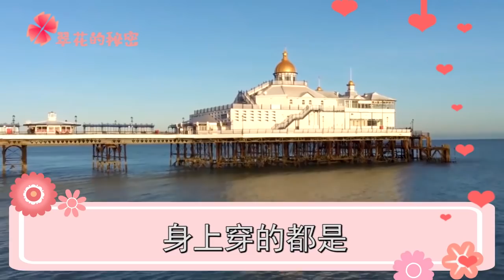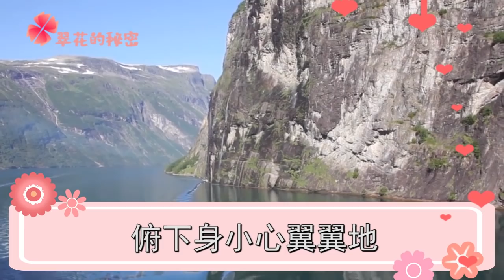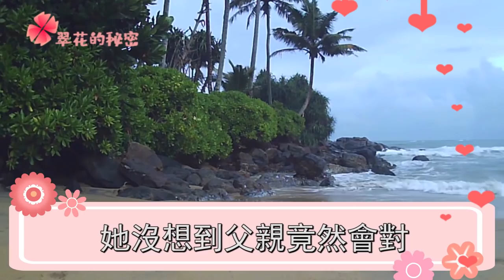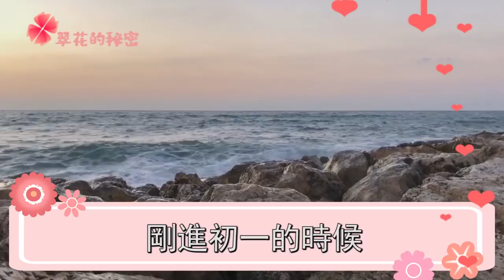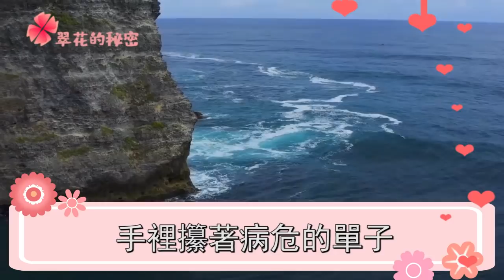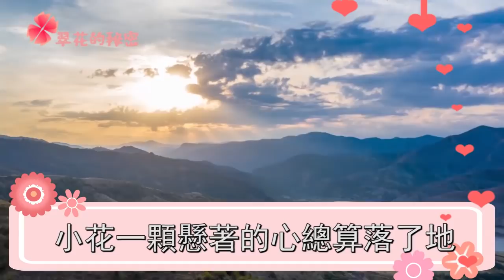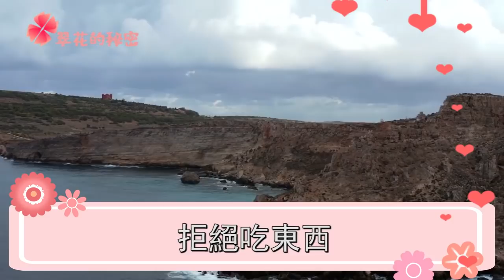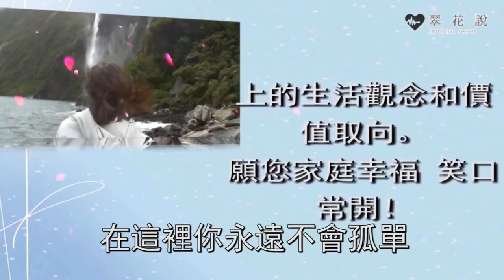虐待我30年的男人癱瘓後，命令我給他當免費護工，一份遺囑，我癱倒在地抱頭痛哭 | 翠花的秘密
往期回顧：
我獨自在走廊生孩子，婆婆卻在VIP房照顧小三坐月子，我一舉動，叫他們人財兩空臭名遠揚：
200萬買下的房子，老公背著我要改成私人財產，我說一話，叫他雞飛蛋打人財盡失：
得知我要再婚，前婆婆把我告上法庭索賠120萬，她一句話，我愣住癱倒在地：